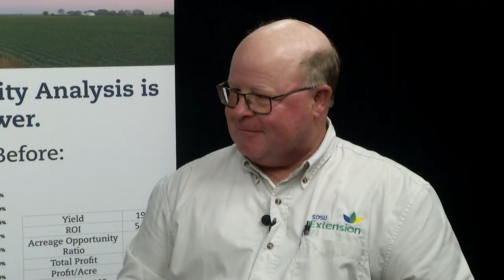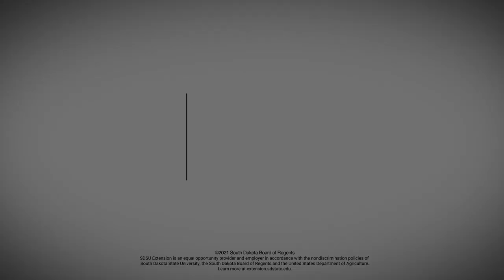An Overview of Every Acre Counts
The organizers of Every Acre Counts discuss the objectives and content of the program.